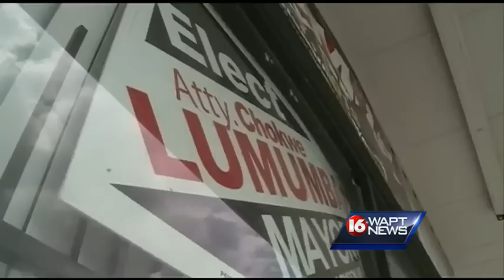Jackson Mayor Chokwe Lumumba dies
Tonight special coverage of the death of Jackson Mayor Chokwe Lumumba who passed away earlier this evening.